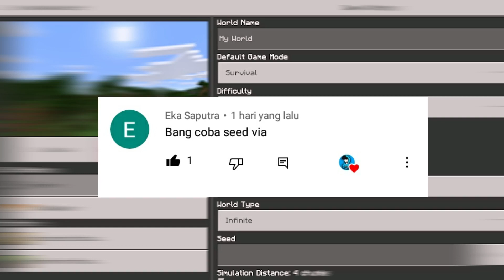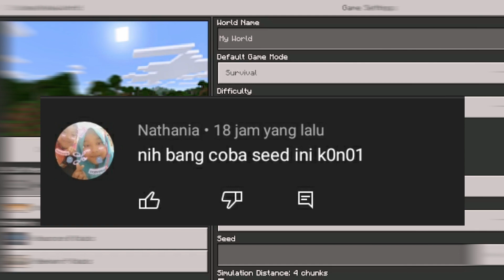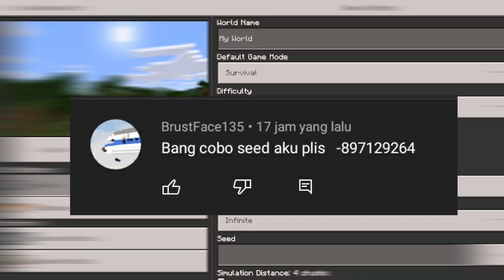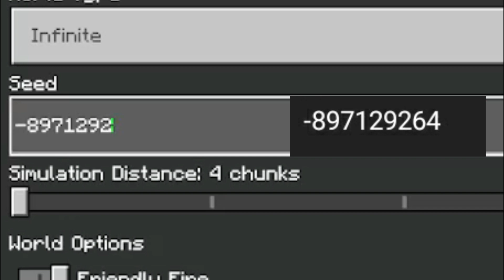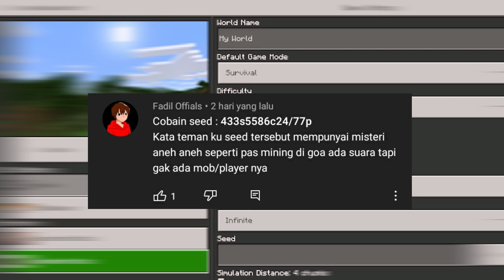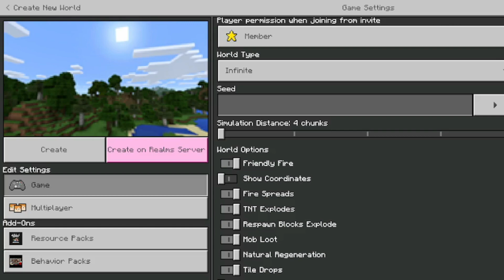Jangan coba-coba dengan seed itu | 5 seed terbaik buatan kalian | Minecraft { MCPE INDONESIA } #69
•Intro GamesCraft By Aing

•Banner YouTube By Aing